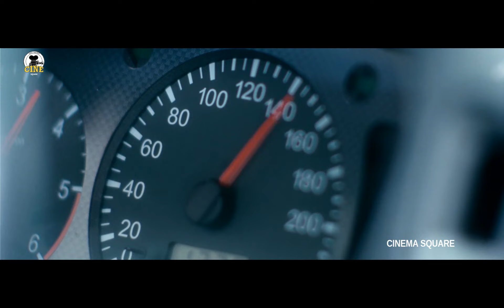Karthik Sivakumar And Friends Phone Call Comedy Scene || Awaara Movie Scenes || Cine Square